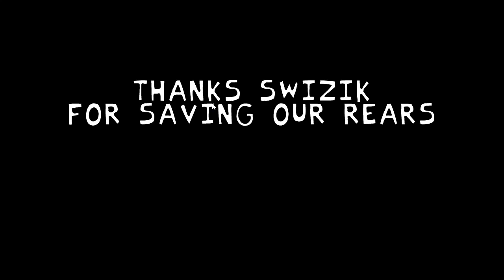Friday Night Funkin' - V.S. Waluigi [HARD] | FULL WEEK